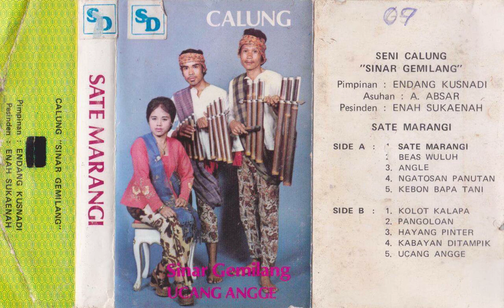Enah Sukaenah & Sinar Gemilang Group - Ngatosan Panutan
A calung song from Enah Sukaenah & Sinar Gemilang Group